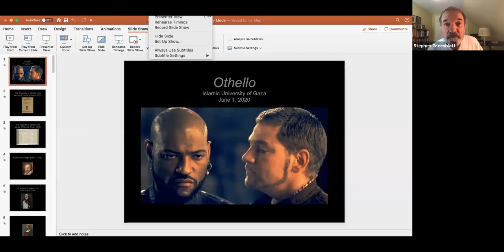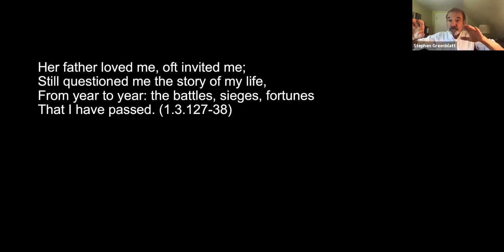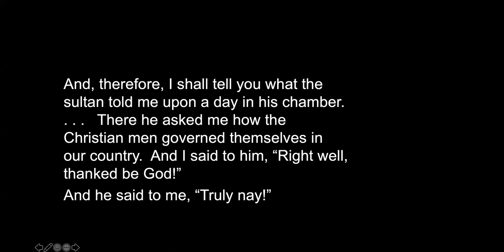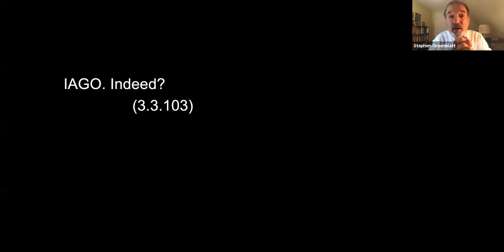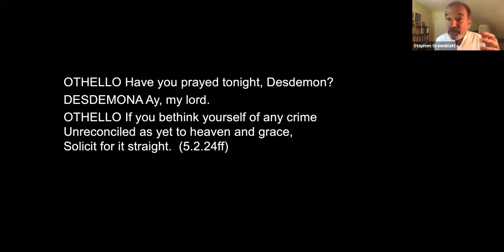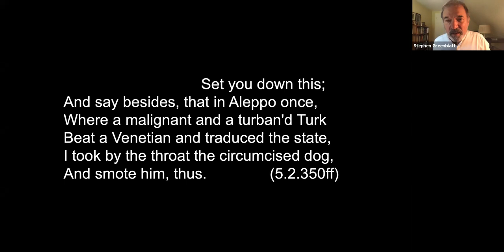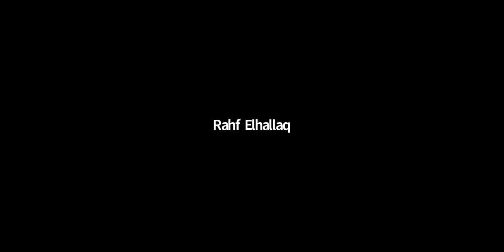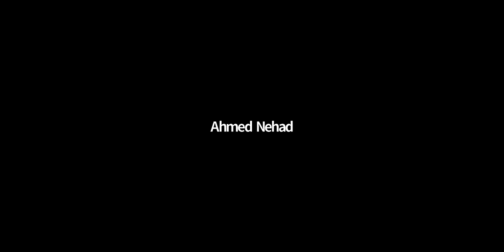Stephen Greenblatt's Zoom Meeting with Shakespeare students in Gaza, Palestine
Prof. Stephen Greenblatt Explores ‘Othello’ with IUG Shakespeare Class

Via Zoom, the English Department at the Islamic University of Gaza has held an online session with Professor Stephen Greenblatt, the John Cogan University Professor of the Humanities at Harvard University.

This session comes among a group of lectures with Shakespeare specialists around the world as a part of Dr. Refaat Alareer's Shakespeare class at IUG. Attended by around 50 students, Prof. Greenblatt's lecture discussed Shakespeare's famous tragedy 'Othello' in the light of its history and postcoloniality.

Prof. Greenblatt, who is one of the founders of the school of New Historicism, started the lecture by taking the students back to the Elizabethan era's historical and political contexts. He discussed the relationship between 17th-century England with the Moors and the image of Arabs and Africans that Shakespeare's society had. After this introduction, Prof. Greenblatt discussed the issue of race in 'Othello' and the questions of the outsider, the insider, and the enemy.

Dr. Alareer thanked Prof. Greenblatt for accepting the invitation and joining Shakespeare class' students in their discussion regarding 'Othello'. "My students have always been especially interested in 'Othello'," Dr. Alareer said, "though most of them find it hard to identify with Othello as an Arab Muslim character because usually he seems to insist on distancing himself from his origins."

Dr. Ayman Elhallaq, Assistant Professor of English literature at IUG's English Department, expressed his profound gratitude to Prof. Greenblatt for the informative lecture and serious discussions it raised. Dr. Elhallaq pointed to the discrepancy he sometimes sees in critics who consider Shakespeare anti-semite for the way Shylock was portrayed but do not look at Shakespeare as racist for the way Othello was portrayed.

Students, who lively participated all along the lecture, addressed some key questions about 'Othello' from racial and post-colonial perspectives. Rahf Elhallak, a senior student at the English Department, who still could not believe she was talking to Prof. Greenblatt, joined the discussion of the historical context of the play and the racist nature of the Elizabethan drama audience. Bringing the subject of white supremacy to the discussion, other students participated and stated their opinions of Iago's character, as well as Shakespeare's claimed racism.

"As an Arab person, I do not like to be represented the way Shakespeare represented Othello," Ahmed Nehad, another student, commented. "Arabs and Muslims do not like to be represented this way. Black people who are proud of their identity would not like to be represented this way." Moreover, in the light of literary historicism, he highlighted the importance of understanding the present-day by bringing literature to it the same way readers understand literature by going back to its time expressing his admiration for the professor's latest book 'Tyrant: Shakespeare on Politics '.

Dr. Alareer, who brought the Black Lives Matter movement and its struggle against white supremacy into the discussion of Othello/’Othello’ wondered whether certain audiences nowadays view Iago, rather than Othello, as hero of the play who fought of Othello’s attempt to infiltrate the purity of the white Christian European society. A valid question is, according to Dr. Refaat Alareer, is who is punishing who at the end of the play when Othello killed himself. Was his punishing the Christian/European part in his or was he still insisting on pandering the racist Europe by killing whatever Arab/African/Muslim origins that remain in him?

Using a portrait of William Shakespeare wearing an anti-coronavirus face mask as his Zoom account avatar, Dr. Alareer thanked the students and the guest for helping the course succeed despite the current circumstances due to the coronavirus pandemic. At the end of the session that lasted 90 minutes, the students expressed their gratitude to Prof. Greenblatt for his time and valuable discussions.

In the light of Iago’s dominance in the play, Dr. Elhallaq believed that Iago was acting as a playwright himself which might in a sense reflect Shakespeare’s racism. In his part, Prof. Greenblatt agreed that Iago “is someone who is manipulating [and] creating the scene” and believed that Shakespeare was warning people then and today against people who abuse means of entertainment such as literature and the theatre to spew racism and bigotry.

“Shakespeare is ...exploring in a kind of uncomfortable and]disturbing way the ethics of being a playwright, of manipulating people, of moving them into positions, of using them, of using their emotional lives… Shakespeare actually was interested in a complicated way all his life in the ethical problems of being a playwright. And I think in ‘Othello’ he used Iago to explore those problems in the most powerful way he ever did,” concluded Prof. Stephen Greenblatt.